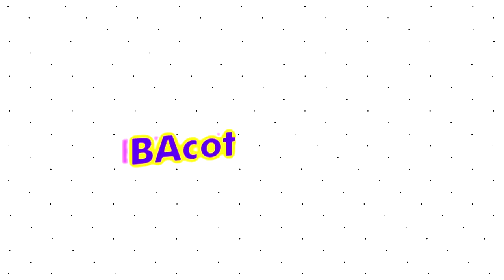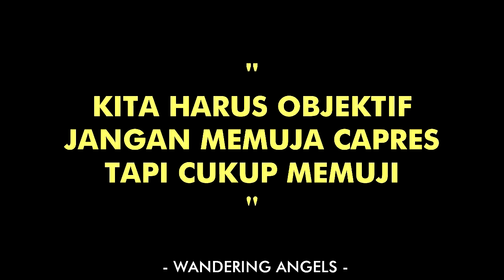KAMPANYE BUSUK, MAU GOLPUT..........? [part2]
KAMPANYE BUSUK, MAU GOLPUT

stay
IMPROVES.ADAPT.OVERCOME